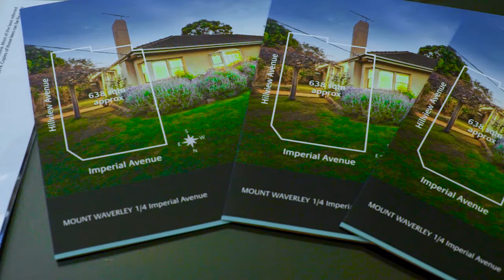E Bulletin Saturday 25th Feb 2017